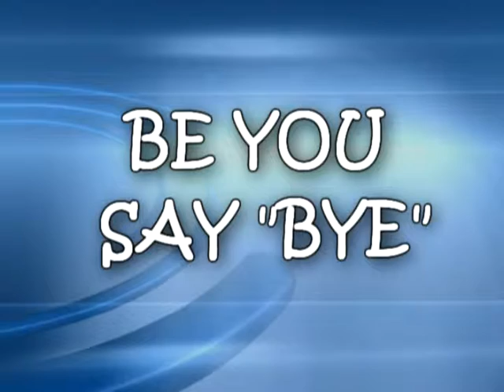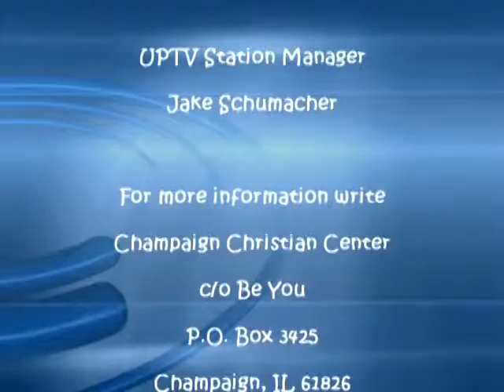Be You Say "Bye" - Episode # 68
Donna Jones and others entertain their viewers with discussion of life and the role religion plays. In this production, her brother Daryl Neither co-hosts.